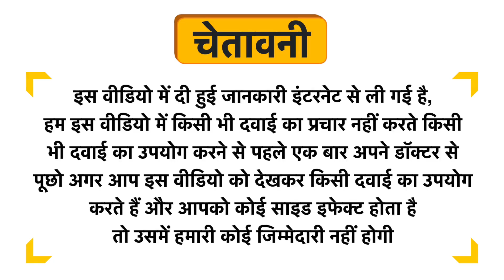21st Century Alaska Wild Fish Oil Enteric Coated Softgels Uses in Hindi | Side Effects | Dose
21st Century Alaska Wild Fish Oil Enteric Coated Softgels Uses in Hindi | Benefits | Side Effects | Dose